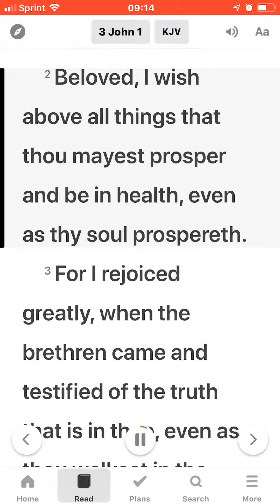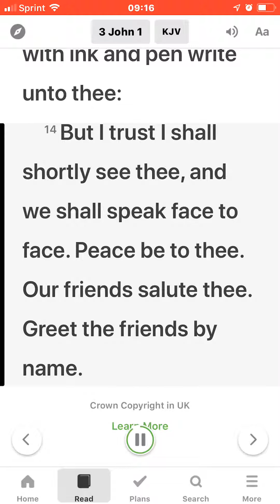Bible listening with ears.♥3 John.♥은혜로운 말씀.♥생명의 말씀.♥인터넷 방송1017♥M.T.M.♥구경평.♥Rev.Dr.Th.D